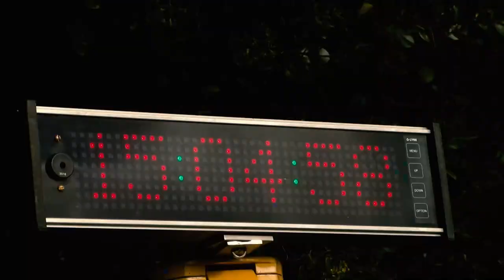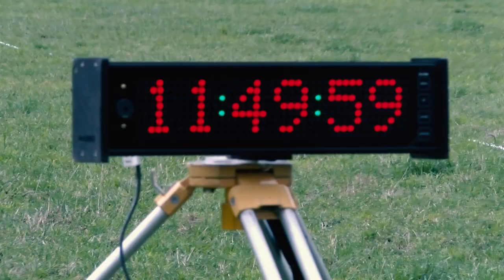HIGHLIGHTS | NZSS Orienteering Champs 2021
The Orienteering NZ NZSS Champs took place recently in the Hawke’s Bay.

For more information on how you can become involved in the exciting sport of Orienteering, you can find it